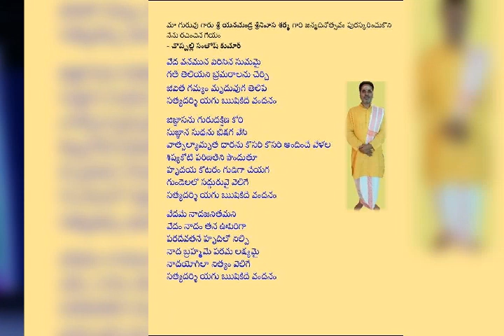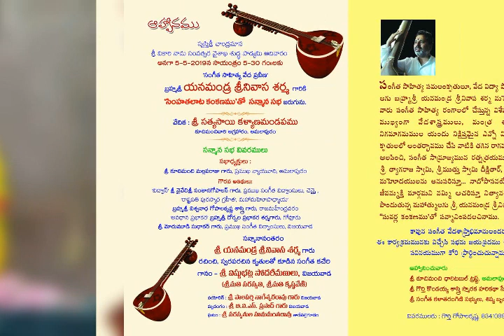NAADAYOGA in CHAKRAVAKAM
This Krithi on NAADAYOGAM in TELUGU. Raagam: Chakravakam. Taalam: Aadi. Witten and composed by Dr Y. Srinivasa Sharma.